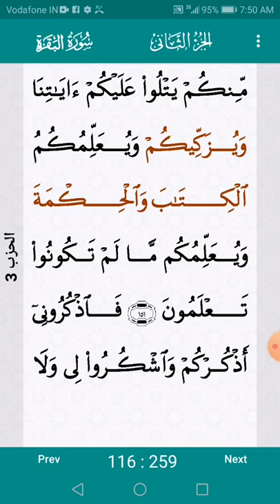അൽ ബഖറ: 151&152_ البقرة١٥٠ & ١٥١വിശുദ്ധ ഖുർആൻ ലഘു വിവരണം അൽ കിതാബ്